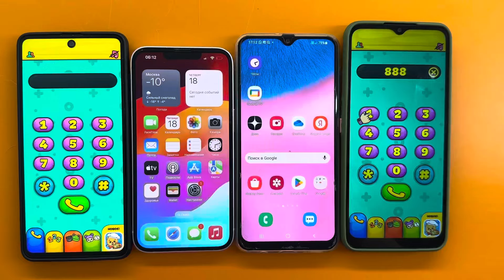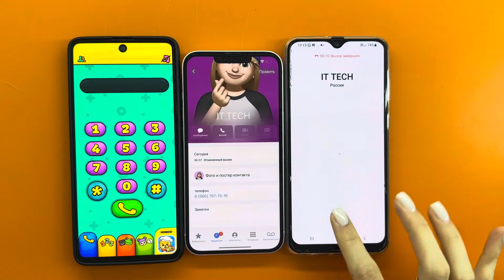Incoming & Outgoing Call vs Baby Phone IPhone 13/ Samsung A51/A30s/Realme C55